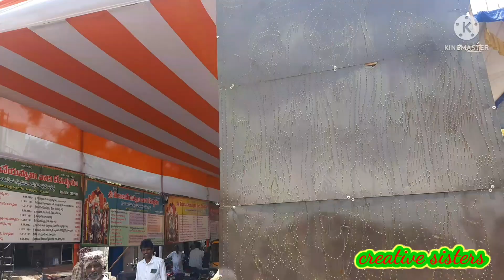ఆంజనేయ స్వామి కళ్యాణం/ Markapuram/వీరాంజనేయ Swamy Sita రామస్వామి Kalyanam/Panchamukha ఆంజనేయ swami